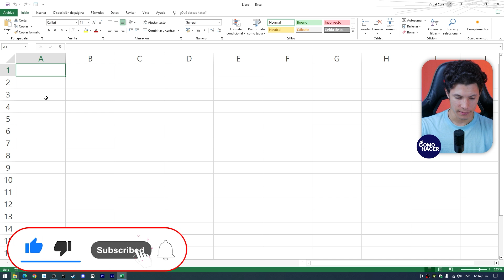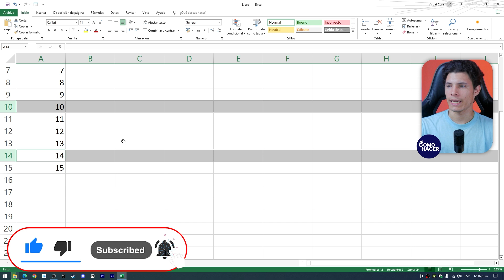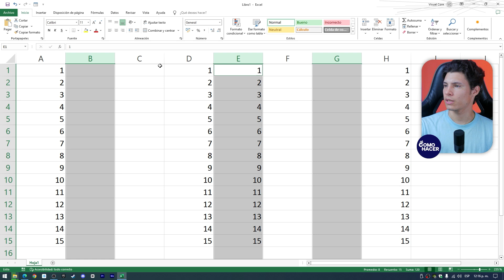Cómo ELIMINAR FILAS EN BLANCO en Excel al Mismo Tiempo | 📈 Eliminar Filas Vacías ❌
¡Aprende a mantener tus hojas de cálculo limpias y organizadas con nuestro tutorial paso a paso sobre cómo eliminar filas en blanco en Excel! Si te enfrentas constantemente a la tediosa tarea de depurar tus datos de filas vacías, este vídeo te enseñará varios métodos eficientes para eliminar rápidamente todas esas filas innecesarias de tu workbook. ¡No dejes que las filas vacías ralenticen tu flujo de trabajo! Sintoniza ahora y descubre cómo tomar el control de tus hojas de cálculo como un profesional.